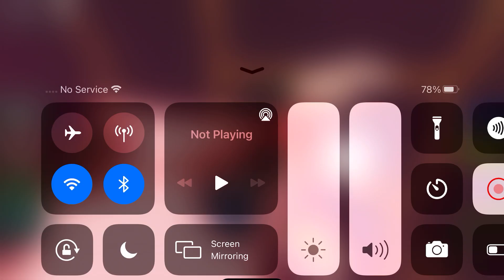How To Get A New Badge In A Piggy Rp E…